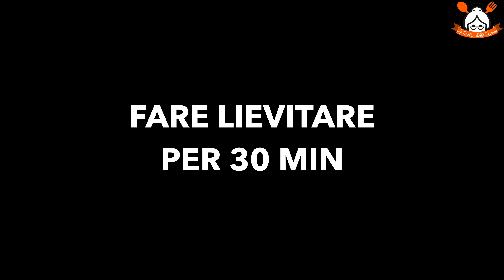IL RUSTICO MORBIDO E SAPORITO: TRECCIA SALATA RIPIENA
RICETTA:

Ingredienti:

500 gr di farina 00,
1 uovo,
250 ml di latte,
2 cucchiai di olio d’oliva,
3 gr di lievito di birra secco o 1 bustina di lievito madre disidratato,
250 gr di prosciutto cotto,
150 gr di scamorza,
olive q.b.
pomodorini q.b.
origano q.b